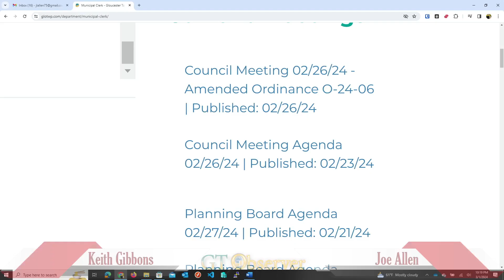GT Observer Podcast - March 4th, 2024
Ms. Hendry asks about the agenda not being posted 48 hours before the meeting and asks if the meeting can be postponed.  Orlando looks to his council members (who are not allowed to speak) and says no.

Resolution 0-21-09 second reading was voted on and passed.  T His will allow the township to request quarterly reports on gross marijuana sales.

The 2nd reading of the capital budget was read.
- Orlando reads the amount being borrowed in his Orlandoish way.
- We are replacing 33 desktop computers for $83,767
- Mr. Sweet brings up, since 2017 GT has spent over $180,000 on Zero turn mowers.   How many to we need and why the cost increase?
- Since 2019 we have borrowed $156,000 for recycling cans.  At $60 a piece, that’s 2600 new cans.  (We have about 25,000 housing units in GT)
- We’ve borrowed multiple times for the Black Box Theatre on the Black Horse Pike, but construction hasn’t started.
- Councilman Orlando states phase 1 is to repair the outside of the building and add a new entrance.  They also state construction has started.   If phase 1 is the exterior, wouldn’t we have noticed?
- Several hundreds of thousands of dollars have been borrowed for the roof on the municipal building.  We have borrowed more than the receipts have shown we spent.  Is the roof an excuse to borrow each year?  Does council have any questions about it?
- The 2015 library bathroom project is going well.  Maybe?
- Sam asks if council had any questions regarding the capital projects.   Jim Nash said he reached out to supervisors BY PHONE and Orlando claims it was discussed at the last workshop.
- A resident asks about GT’s participation in Street Cop Training in Atlantic City.  No officers from GT attended.  Source document attached on gtobserver.com.
- Terri Fretz asks about the agenda and Orlando thanks her for emailing her question in rather than going to the municipal building with a camera.
- Council President scolds Denise Coyne after she tells him we have a 1st amendment right to video in public.  CLIP 10
Orlando thinks that GT Observer’s content is “Just for clicks”  CLIP 12
Mr. Sweet and Orland compare what isn’t classy